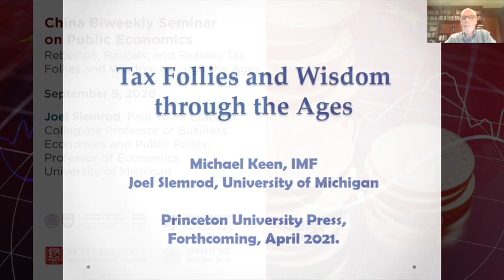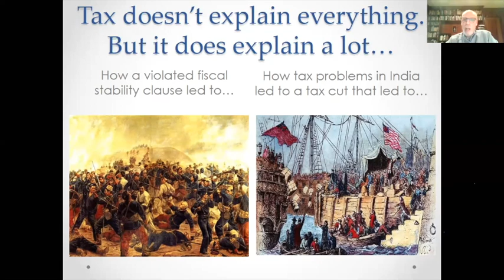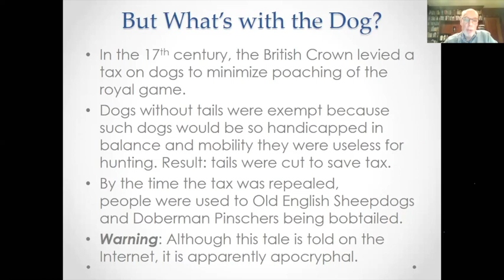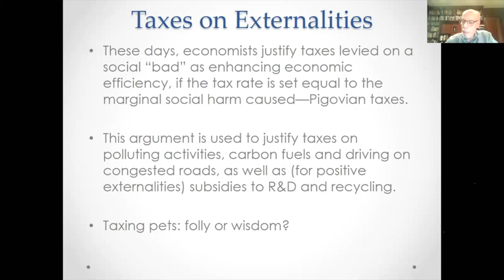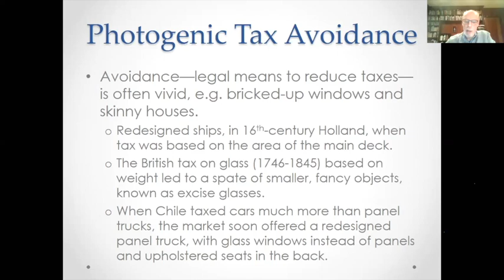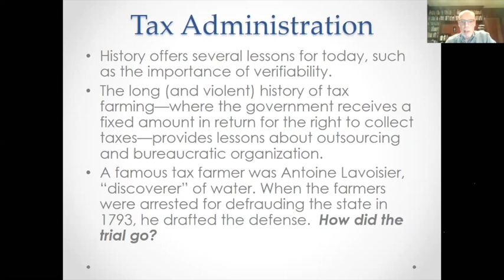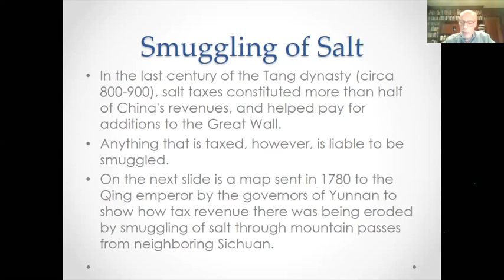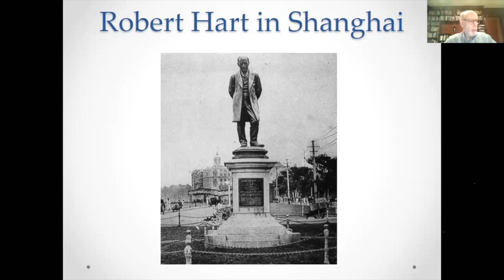Rebellion, Rascals, and Reason: Tax Follies and Wisdom through the Ages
The Tsinghua University – University of Chicago Joint Research Center for Economics and Finance, in collaboration with the Becker Friedman Institute for Economics in China (BFI-China), the National Institute for Fiscal Studies (NIFS) and School of Economics and Management (SEM) at Tsinghua University, hosted a virtual seminar series to inspire research and discussion on public policy issues relating to China. In this video, Joel Slemrod, professor of economics at the University of Michigan, discusses his research on "Rebellion, Rascals, and Reason: Tax Follies and Wisdom through the Ages."